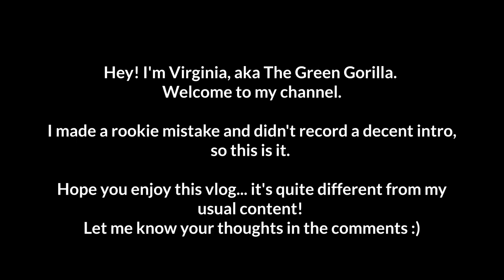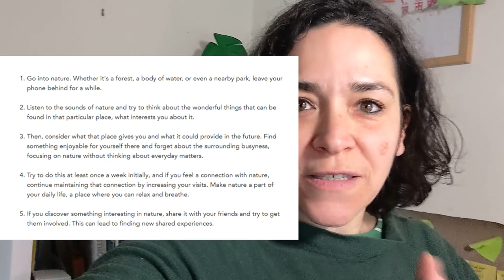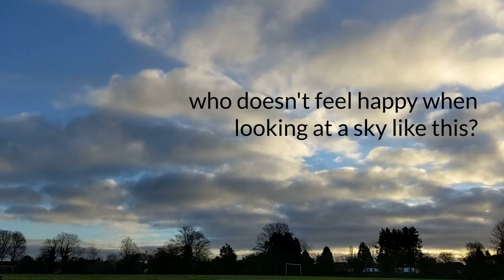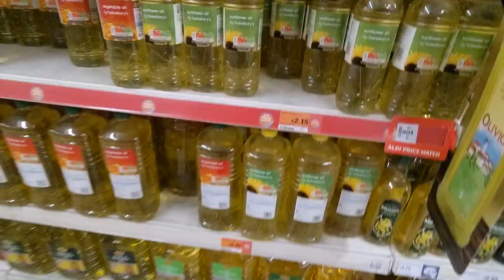I tried Finland's Masterclass in Happiness and this is what I learned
Randomly, a few weeks ago I came across an article about the Finnish Government offering a few lucky people an all-expense-paid face-to-face masterclass in happiness last summer in Finland, officially the happiest country in the world.

I am intrigued by the concept of happiness, since when you look at the state of the world, sometimes it feels very self-indulgent to be "happy", especially for those of us who are eager for change.

Still, I think that developing resilience and accomplishing our mission are connected to trying - as much as possible - to be happy.

But what is happiness anyway?

And what do the Finns know that the rest of the world doesn't?

It seems like the face-to-face masterclass in happiness is not something that is happening again soon, but you can find an online version of it.

So I decided to try it and challenge myself to do so as part of my normal daily life with work, kids and the pre-Christmas rush - some bits are even filmed in my PJs as I ran out of time during the day... you can't get any more authentic than this!

So here is my Christmas present to you, a (30-minute long) vlog of my experience trying to find my "inner Finn" and the lessons I learned along the way.

Hey! I'm Virginia, aka the Green Gorilla, an accredited Coach and Trainer in love with sustainability.
I share my ideas on how to communicate sustainability better, influencing others to adopt it, and developing resilience to accomplish your change-maker mission.